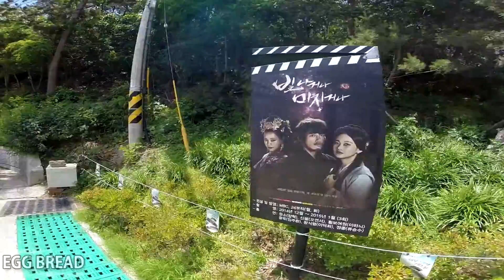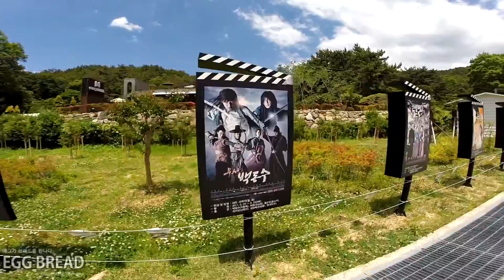드라마세트장 - 마산 해양세트장 for 고프로3+(Gopro3+) + 랜파트 짐벌